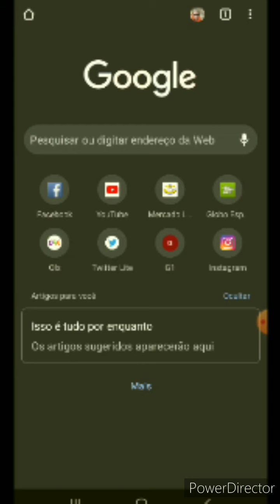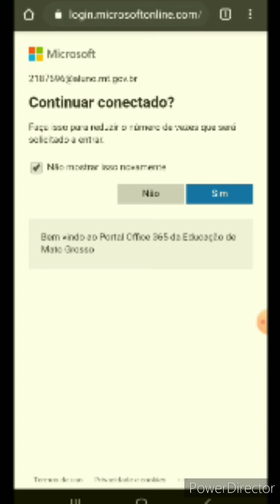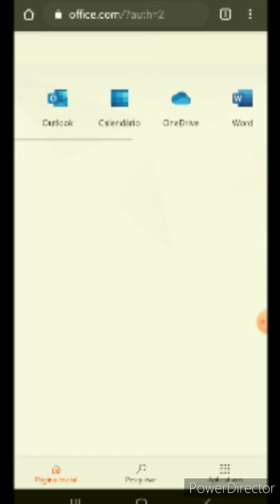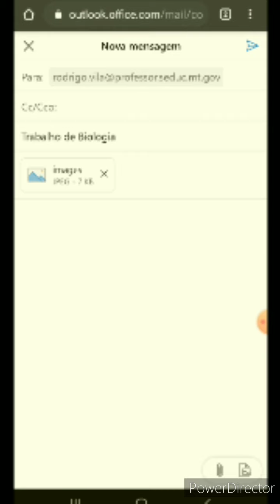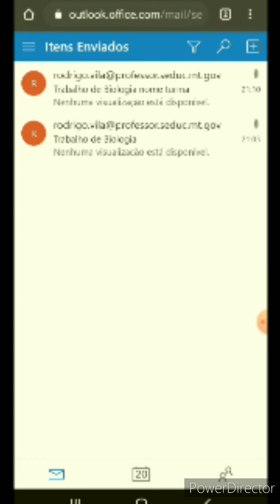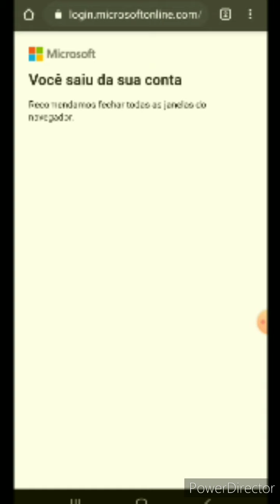Tutorial Para Alunos: Como ENVIAR AS ATIVIDADES USANDO O EMAIL INSTITUCIONAL SEM APP PELO NAVEGADOR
Tutorial Para Alunos explicando como enviar as atividades usando o e-mail institucional da Seduc sem App usando o navegador de internet.